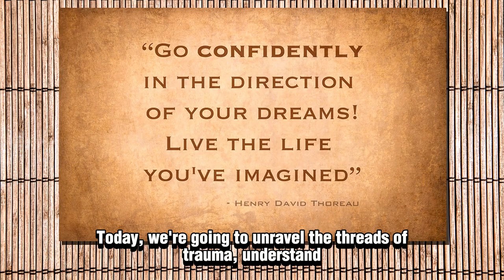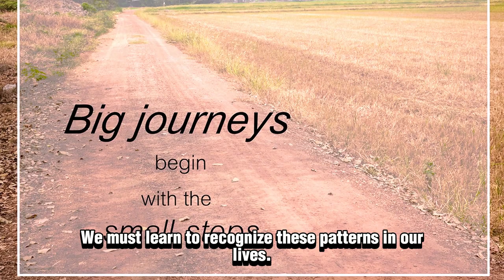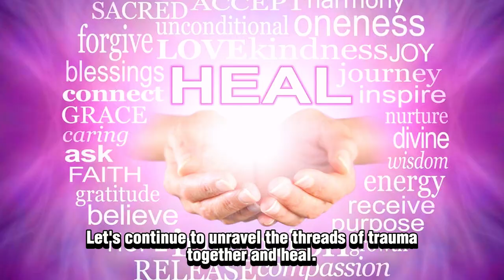Tracing the Threads of Trauma Patterns in Our Lives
🌟 Embark on a journey of self-discovery and healing.
💫 Understand how past traumas can weave patterns in our lives.
🧵 Gently trace the threads of trauma, acknowledging their impact.
🚫 Break free from the grip of traumatic patterns.
🌱 Let your journey be a testament to resilience and growth.
🌟 Through understanding and healing, you reshape your life's tapestry.

Ready to embark on this transformative journey? 🚀 Reach out, and let's explore your path to healing and well-being together! 🌺